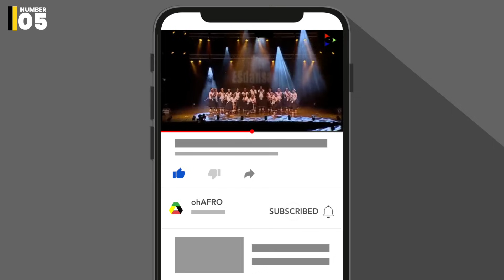BOTSWANA: 7 Most Amazing African Dance Styles You must See 🇧🇼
BOTSWANA 7 Most Amazing African Dance Styles You must See.These unique dance styles from Botswana are performed during ceremonies and recreational activitiesBotswana is an African country that borders South Africa. the two countries have a lot in common especially traditional dance styles. The traditional dance styles  mentioned in todays video like Setapa, Seperu danceTsutsube, Hosanna, phathisi dance and Basarwa are the most popular cultural dances in the country. the latter is perform, ed in both Botswana and South Africa